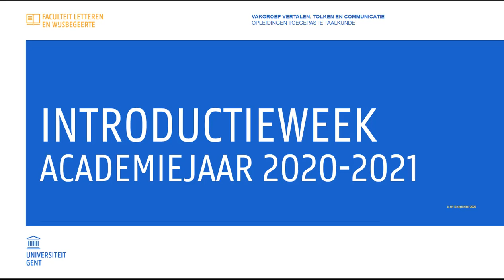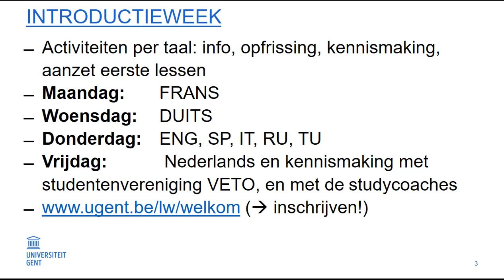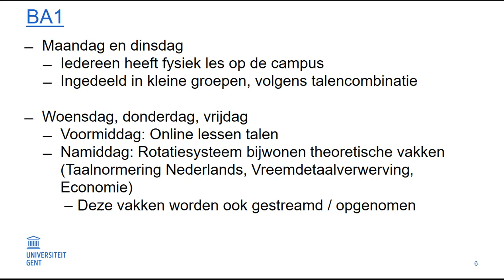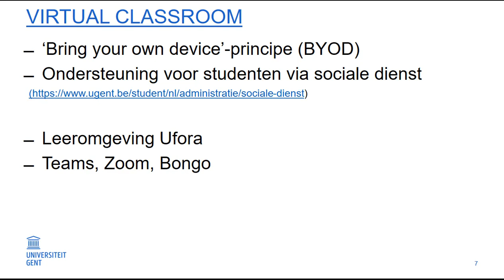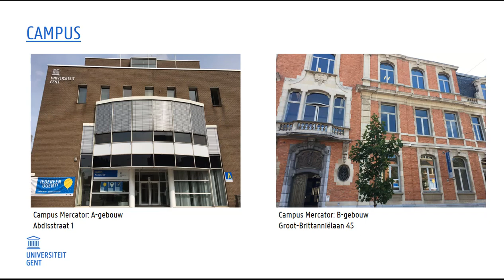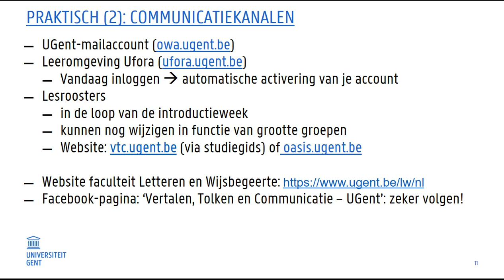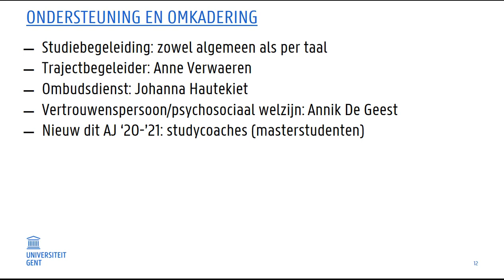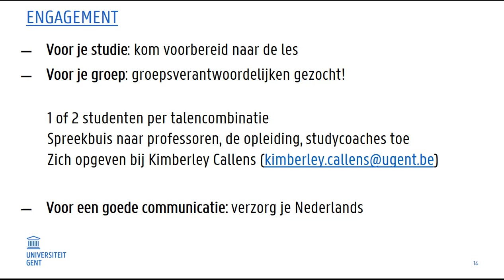Introductie tot Toegepaste Taalkunde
Wat brengt academiejaar 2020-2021 voor de studenten Toegepaste Taalkunde aan de faculteit Letteren & Wijsbegeerte (UGent)? Dr. Patrick Goethals licht het toe.